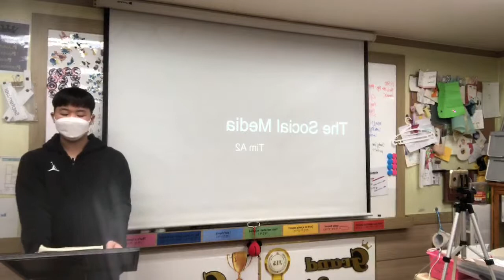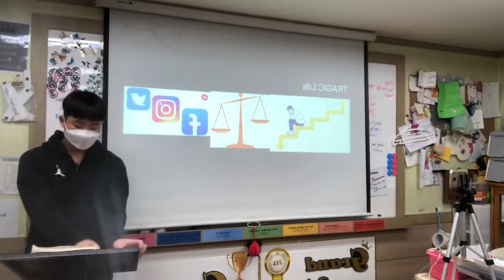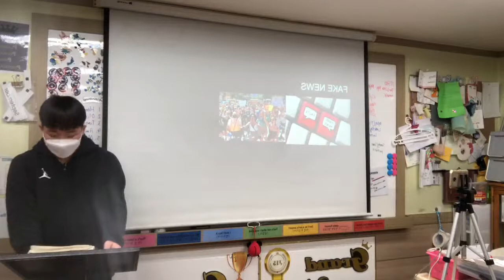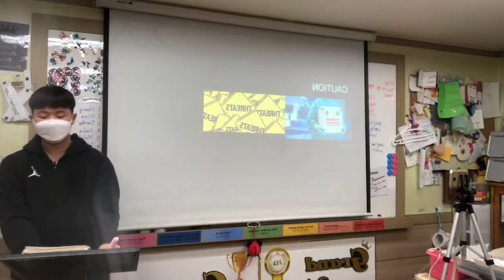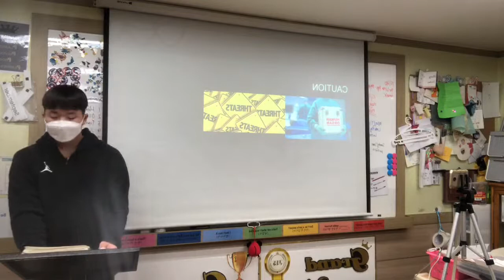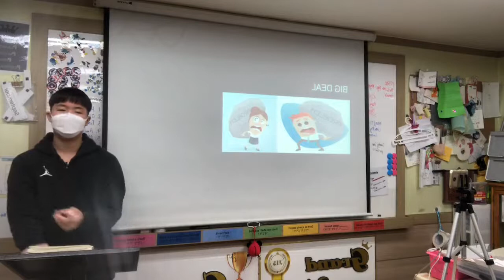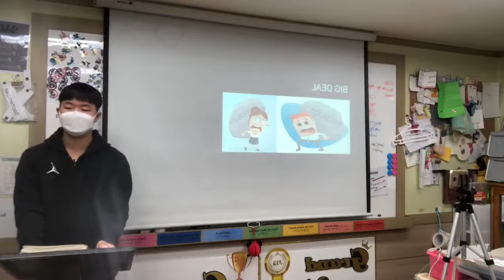Johnny Lee Live Stream